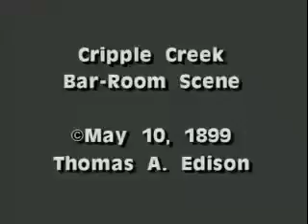406 Cripple Creek Bar room Scene 1899